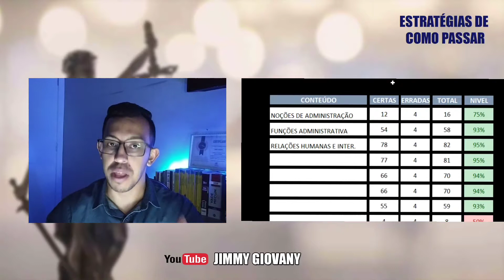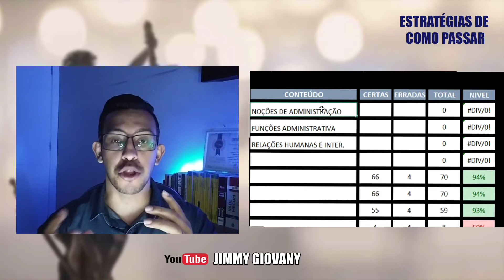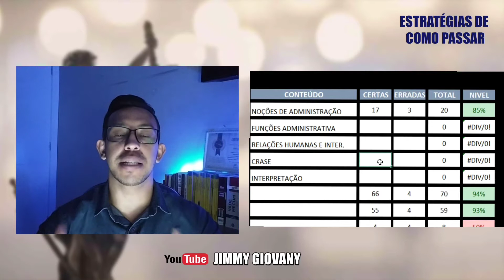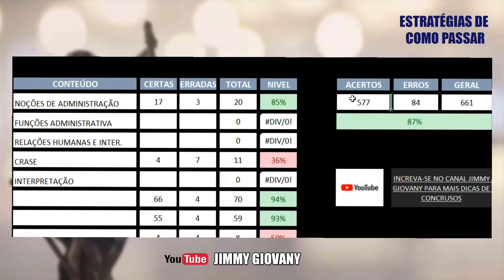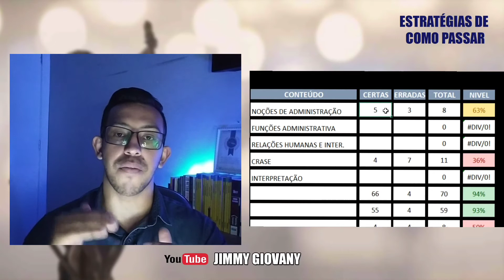CREA-SC | Como Estudar para Concurso Público Sem Cursinho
Olá, estou trazendo Estratégia de como passar em concurso público sem cursinho e de forma rápida e fácil.

Passar no concurso do CREA-SC pode ser possível.

Acompanhe novidades no Instagram Jimmy Giovany 2.0

link do edital CREIA-SC 2022

Dúvidas me chama!